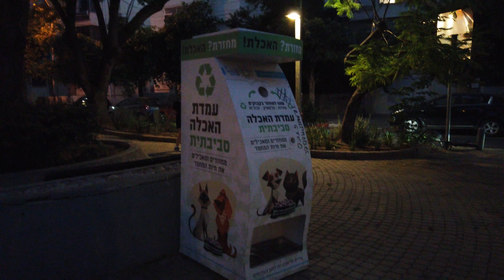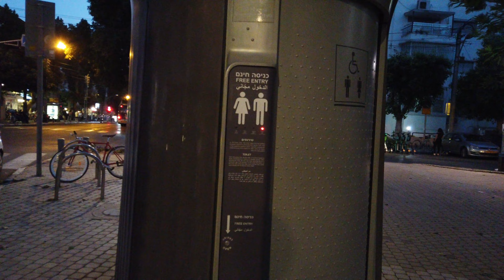TEL AVIV city WALK (Short Walk - CITY Magical Atmosphere) Central Tel Aviv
Tel Aviv is certainly one of the most vivid, interesting and colorful cities in the world. Tel Aviv is currently Israel’s largest metropolitan area, and serves as a unique hub for innovation and start-ups, culture, amazing nightlife, one of the most prominent culinary scenes and creativity. It is often called “Tel Aviv Nonstop City” which is much more than just a slogan - it is indeed Tel Aviv’s way of life and philosophy of a vivid city that offers tremendous options and activities to the city's residents, visitors and tourists. It is one of the most welcoming and friendly cities in the world, a city where “everyone can find what he is looking for”. Tel Aviv has beautiful beaches with the unique blue color of the mediterranean sea, a unique and diverse cultural scene from museums to galleries (see for example Florentin Area, Dizengoff or Rothschild Blvd. and to the very unique vibrant nightlife scene all around the city such as bars, clubs, all outdoor and indoor depends on the time in the year (although with such great climate of Israel you may hang out outside in the open air most of the year). Tel Aviv offers top-notch cuisine with great restaurants and street food - the city's culinary scene is part of the city’s innovation environment and offers unique food, Tel Aviv is certainly the 24/7 city where you can always find something to do. With great history and the unique “old” vs. “New” you may see one of the most developing cities in the world with great historical parts. Israel due to its small geographical size bring you to the option of being able to travel from Tel Aviv to other cities such as Jerusalem in very easy and fast ways.